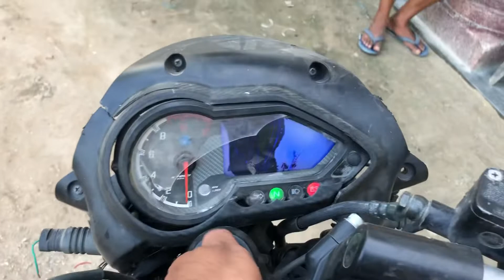Bajaj pulsar 150 accident